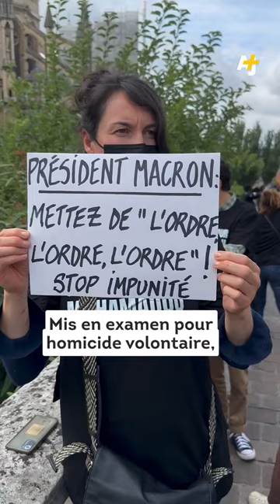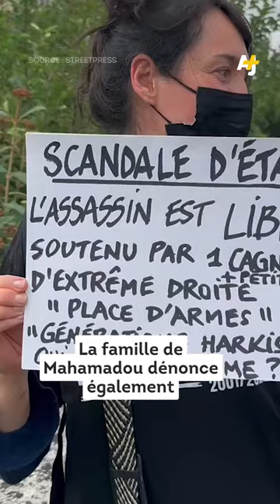Justice pour Mahamadou, tué par balle par son voisin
Une décision “incompréhensible” pour la famille de Mahamadou Cissé, tué par balle en bas de son immeuble : le suspect, qui était placé en détention provisoire, a été libéré.